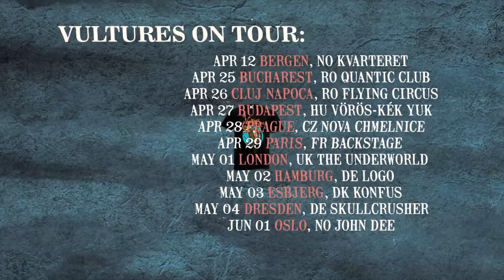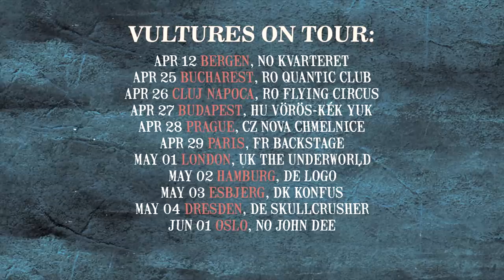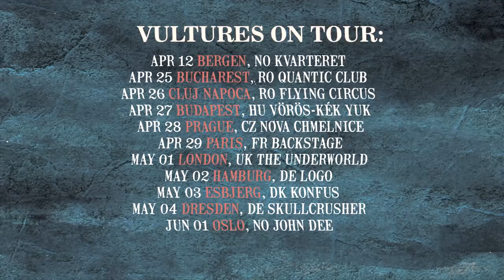Vulture Industries - Deeper (Official Music Video)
The Official Music Video for the Vulture Industries track "Deeper" (2019, Dark Essence Records)

Learn more, order album, listen to album on digital music services or follow artist via this link:

Dark Essence Records is a Norwegian record label specializing on the Black and Extreme metal genres. Follow us for updates on our artists and album releases. We send out exclusive offers to our mailing list audience.